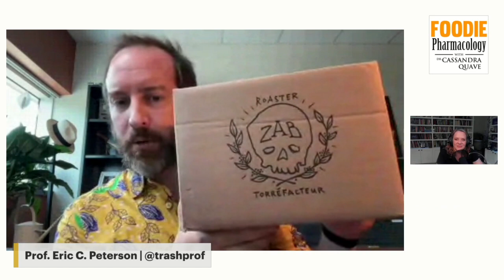The Microbiology of Coffee and Cocoa with Dr. Eric Peterson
What gives coffee and chocolate those special notes of fruit or nutty aromas? It all comes down to how the plants are processed, and especially to the role of microbial fermentation! I speak with Dr. Eric Peterson, an Assistant Professor at the Institut National de la Recherche Scientifique in Quebec, Canada. Dr. Peterson is an interdisciplinary researcher who is worried about food. A perfect storm is on the horizon, where climate change, political instability, and globalization all threaten access to food for everyone. Dr. Peterson shares his fascinating insights on the world of coffee and cocoa production, from the farm to fermentation and drying processes, to global distribution. Follow his work on Twitter at @trashprof or his university

Tune in to learn about the science behind the microbial transformation of coffee and cocoa!